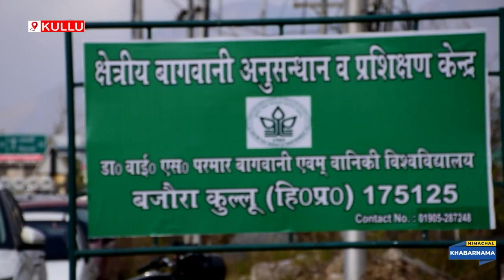डॉ यशवंत सिंह परमार बागवानी एवं वानिकी विश्वविद्यालय नौणी ,सोलन ने मनाया 39वां स्थापना दिवस